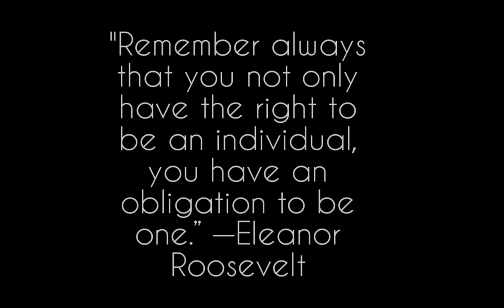Nightmare&Cross – A Depression In Common |Loyal Negativity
Cross Belongs To @Jakeiartwork
Nightmare Belongs To @Moischan2010